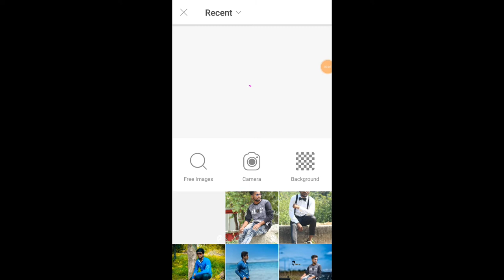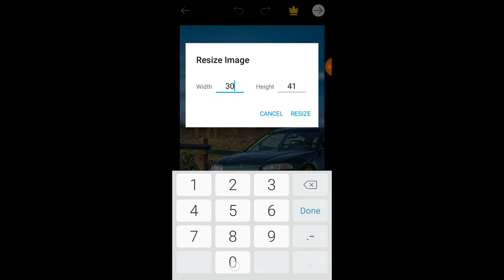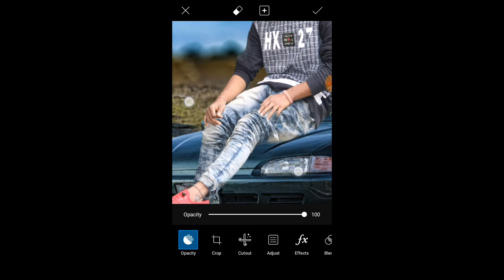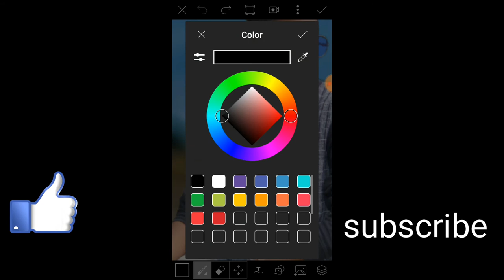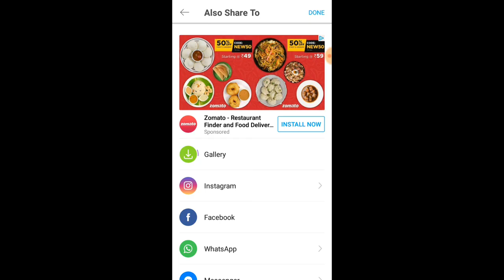Stylish photo editing in picsart with using some simple steps.TRILOCHAN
Simple step apana mane nijara photo stylish look diantu.full video ti ku dekhantu au majja karantu.
Background-Ritesh creation
For awsm sayri and song-